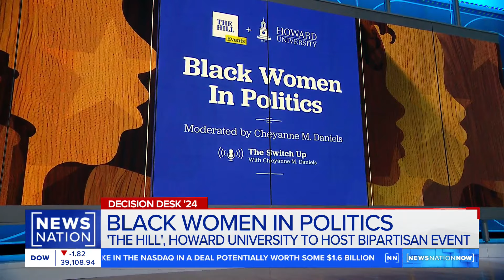Trump, Biden court Black voters | NewsNation Now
Presidential candidates are courting the Black vote ahead of November's election. The Hill reporter Cheyanne Daniels discusses the different ways President Joe Biden and former President Donald Trump are attempting to reach the critical demographic.